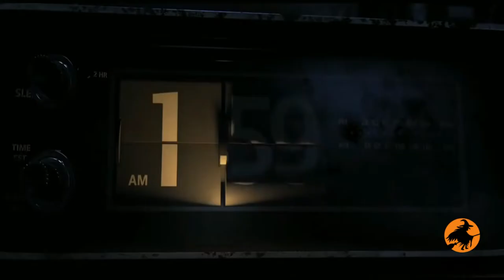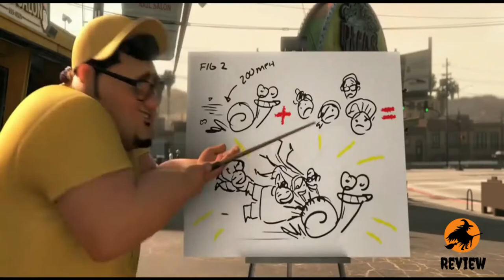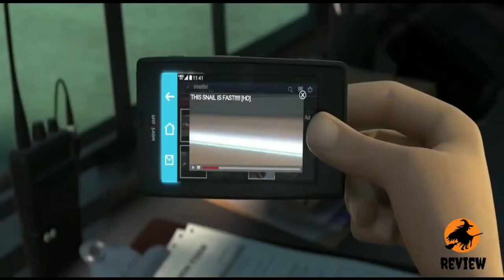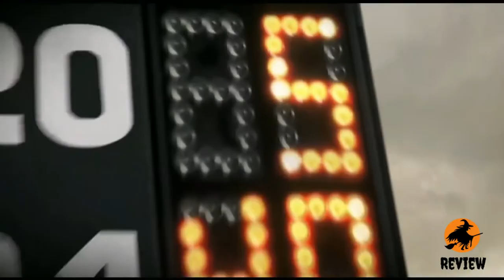Turbo 2013 Movie Review in English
Turbo is a 2013 American 3D computer-animated sports comedy film produced by DreamWorks Animation and distributed by 20th Century Fox. It is based on an original idea by David Soren, who also directed Turbo 2013 Movie in his feature debut. Set in Los Angeles, the film features an ordinary garden snail named Turbo whose dream of becoming the world's fastest snail comes true.

Turbo 2013 Movie was released on July 17, 2013. The film stars the voices of Ryan Reynolds, Paul Giamatti, Michael Peña, Snoop Dogg, Maya Rudolph, Bill Hader, Luis Guzmán, Ben Schwartz, Richard Jenkins, Michelle Rodriguez and Samuel L. Jackson. The film was met with mixed to positive reviews. Despite earning $282.5 million on a $127 million budget, the studio had to take a total of $15.6 million write-down on behalf of the Turbo 2013 Movie. A television series based on the film, titled Turbo Fast, with only Ken Jeong and Mike Bell reprising their roles, was put into production a year before the film's release, and it first aired on Netflix on December 24, 2013.

Turbo 2013 Movie was dedicated to animator Nicholas Sanger Hoppe, who died of brain cancer before the film was released. Turbo received generally mixed reviews from critics. The review aggregator website Rotten Tomatoes gives the film a 67% approval rating based on 114 reviews, with an average rating of 6.1 out of 10. The website's consensus reads: "It's nowhere near as inventive as its off-the-wall premise might suggest, but Turbo boasts just enough colorful visual thrills and sharp voice acting to recommend as undemanding family-friendly fare."

Another review aggregation website Metacritic calculated a score of 58 out of 100 based on 30 reviews. Peter Debruge of Variety gave the film a positive review, saying "Co-writer, director David Soren's story offers little that even the average 6-year-old couldn't imagine, though the film's considerable charm comes through via its characters and sense of humor." Chris Nashawaty of Entertainment Weekly gave the film a B, saying "While there's no denying that Turbo 2013 Movie is a harmless, wholesome, and heart-warming ride crafted with polish and skill.

Turbo 2013 Movie also so predictable that you'll see every twist in the story driving down Fifth Avenue." Lou Lumenick of the New York Post gave the film three out of four stars, saying "Let's just say there are no surprises here, and that's not necessarily a bad thing in a film that's aimed mostly at the under-10 set. Mercifully, the characters and the comedy are just sophisticated enough to keep their minders from drifting off." Bill Goodykoontz of The Arizona Republic gave the film three out of five stars, saying "There's certainly no harm in seeing 'Turbo.' Competent, pretty funny in places, awfully nice to look at, that sort of thing.

Turbo 2013 Movie is just not a lot of excitement, though." Rafer Guzman of Newsday gave the film two-and-a-half stars out of four, saying "Turbo has just enough heart to make it to the winner's circle." Claudia Puig of USA Today gave the film two-and-a-half stars out of four, saying "This good-natured but generic animated tale of a puny garden snail with huge dreams has some appealing characters, a few laughs and then devolves into a predictable Tortoise and the Hare spinoff.